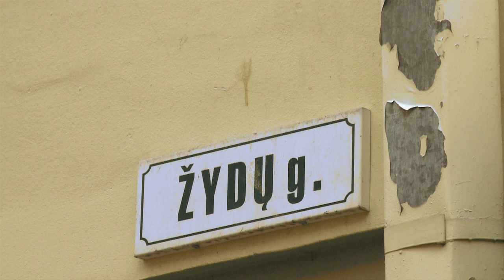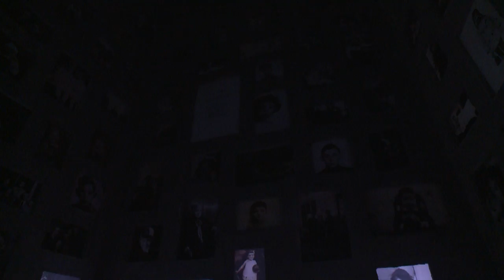"Karl Jäger und wir" Trailer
Ergebnis eines Mehrgenerationen-Filmprojekts. "Karl Jäger und wir" (2016, Länge: 97 Minuten). Karl Jäger war einer der effizientesten Massenmörder der NS-Diktatur. Sein Ziel: Litauen "judenfrei" zu machen. Im Film kommen letzte Überlebende des Holocaust in Litauen zu Wort. Wir gehen auch hier in Deutschland der Frage nach: Was können wir heute noch aus dieser Geschichte lernen.